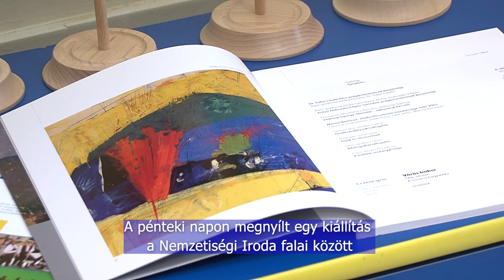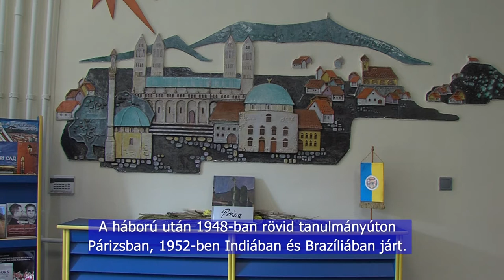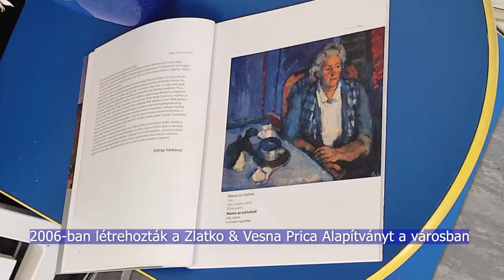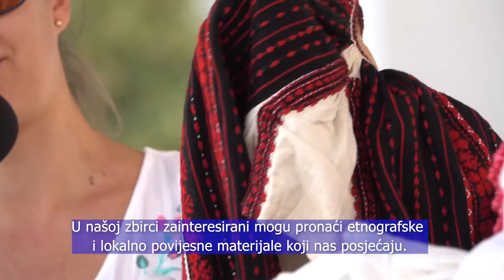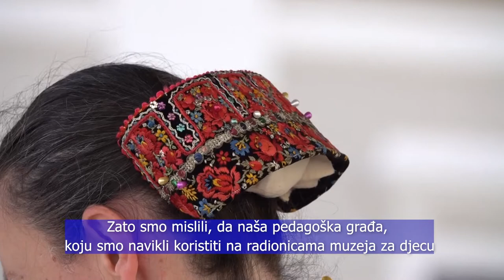HRVATSKI POLA SATA - Horvát félóra 20220916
Tanac Néptáncegyüttes – Pécs
Népviseleti bemutató – Pécs
Szüreti felvonulás – Birján
Zlatko Prica festőművészre emlékeztek Pécsett